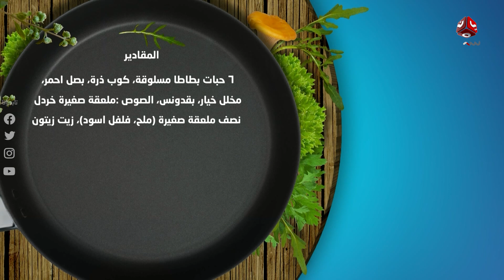طريقة تحضير سباغيتي بالفطر اللذيذة